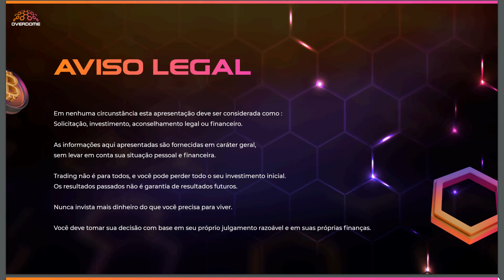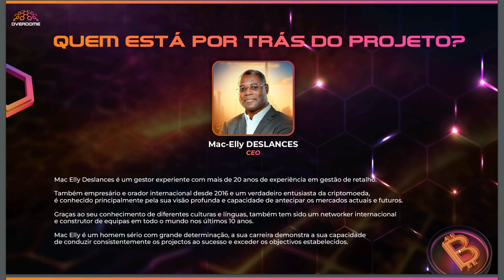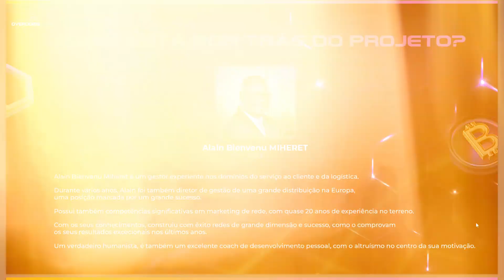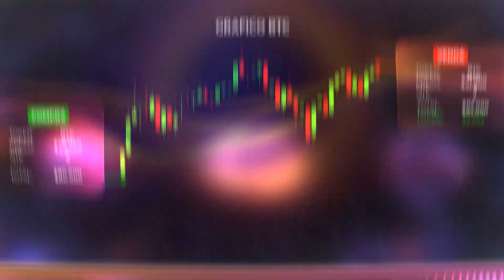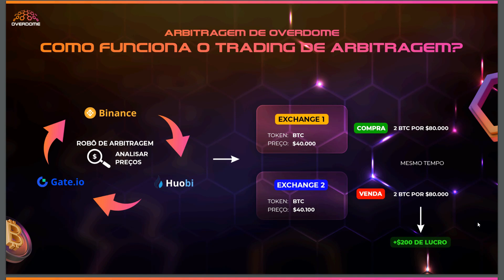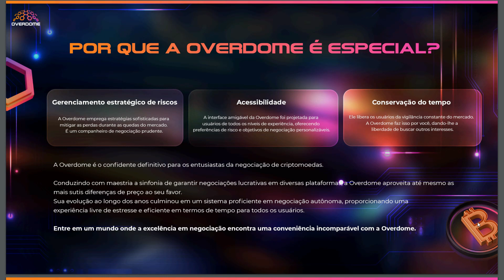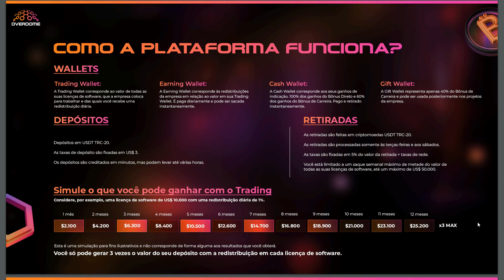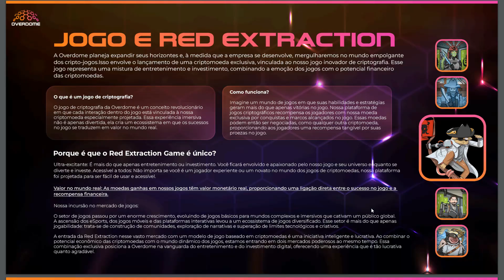OVERDOME ARBITRAGE TRADING APRESENTAÇÃO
OVERDOME GANHA ATÉ 30% AO MÊS
OVERDOME TOKEN OVDM LANÇAMENTO OFICIAL
LANÇAMENTO NA  COINSTORE  TOKEN OVDM
OVERDOME ARBITRAGEM TRADING DE CRIPTOMOEDAS
Descubra uma empresa de alta tecnologia chamada Overdome que já está mudando a vida das pessoas em todo o mundo
CADASTRO OVERDOME:

Link telegram oficial👆🏼 Brasil

🧔‍♂️ 👨‍🦱 CEOs : KEMAL Altun & Aithusa
🏠 Escritorio fisico : Dubai
🏠 Escritorio operacional : Istanbul, Turquia
👥 Corporativo : 30 pessoas
🌍 Area de atividad : Cripto Trading, Arbitragem, Jogo play to earn, Token $OVDM (Coinstore)
💵 Depositos e Saques : USDT TRC-20
📈 11 Licenças de Software : $50 min até $100k
💰 Lucros diarios : Até 1% por dia
💸 Bonus de Indicaçao : Até 15,5% sobre toda a red, premios de carreira até $500k

✅ I Paga me um cafÉ atravÉs da Moeda da  Tron:
TPrAs1w2jTS5i5WsqYWpHMwrNaDX2vQNqN
✅ I MEUS PROJECTOS:

1-⚠ Atenção: As análises deste canal são para fins de estudo e aprendizado. Não fazemos indicação de compra e venda ou recomendação de investimento. Só invista em ativos que você conheça profundamente e com valores que esteja disposto a perder.

2- LEMBRE-SE: Todo investimento tem um risco e nosso trabalho não é influenciar as pessoas para investimentos. A decisão depende de cada um! Assuma seus riscos!

3- Todos os nossos vídeos são opiniões estritamente pessoais. Por favor, certifique-se de fazer sua própria pesquisa. Nunca tome a opinião de uma pessoa para orientação financeira. Existem várias estratégias e nem todas se adaptam a todas as pessoas. Nossos vídeos NÃO SÃO conselhos financeiros!
Análise técnica: Tendências, padrões, indicadores
Análise fundamental: Notícias, eventos, economia
Negociação: Estratégias, táticas, psicologia
Educação: Tutoriais, cursos, artigos
Investimento: Long, short, swing trade, day trade
Ganhos: Lucros, rendimentos, ROI
Perdas: Prejuízos, drawdowns, stop loss
Risco: Gestão de risco, volatilidade, alavancagem